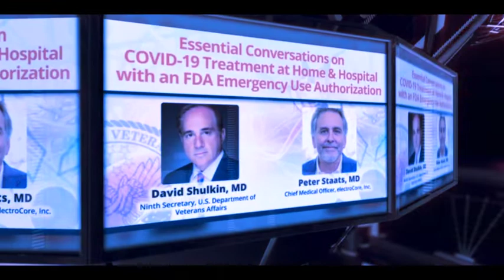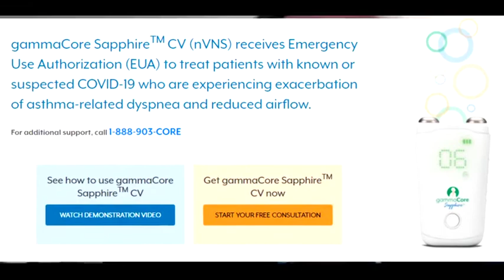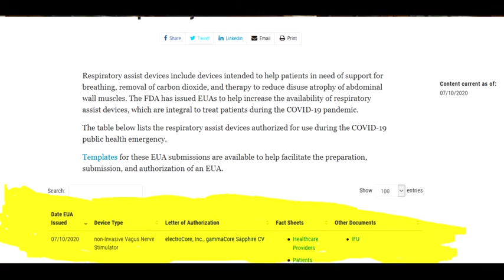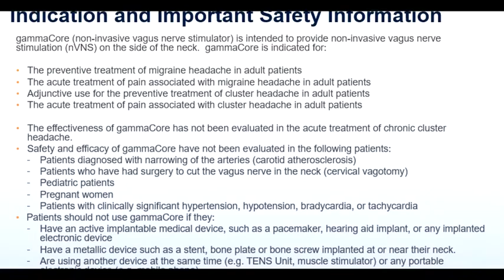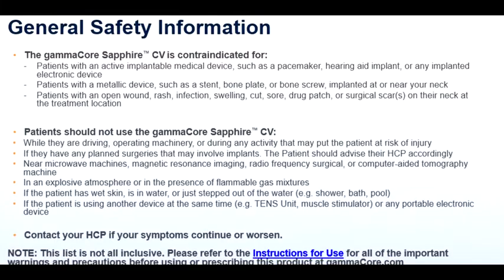Essential Conversations on COVID-19 Treatment at Home & Hospital an FDA Emergency Use Authorization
gammaCore Sapphire CV has neither been cleared nor approved for acute use at home or in a healthcare setting to treat adult patients with known or suspected COVID-19 who are experiencing exacerbation of asthma-related dyspnea and reduced airflow, and for whom approved drug therapies are not tolerated or provide insufficient symptom relief as assessed by their healthcare provider, by using non-invasive Vagus Nerve Stimulation (nVNS) on either side of the patient’s neck during the Coronavirus Disease 2019 (COVID-19) pandemic.

gammaCore Sapphire CV has been authorized for the above emergency use by FDA under an Emergency Use Authorization.

gammaCore Sapphire CV has been authorized only for the duration of the declaration that circumstances exist justifying the authorization of the emergency use of medical devices under section 564(b)(1) of the Act, 21 U.S.C. § 360bbb-3(b)(1), unless the authorization is terminated or revoked.